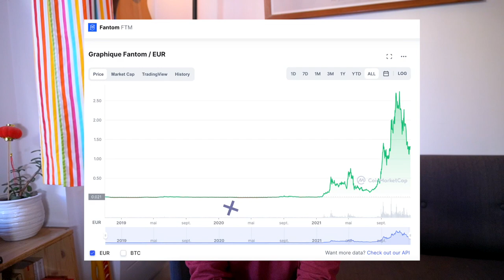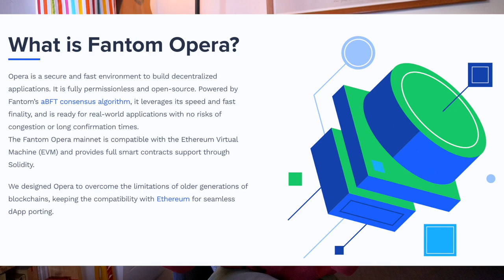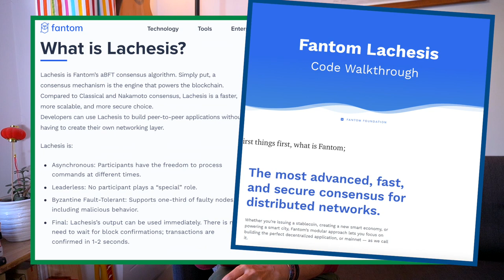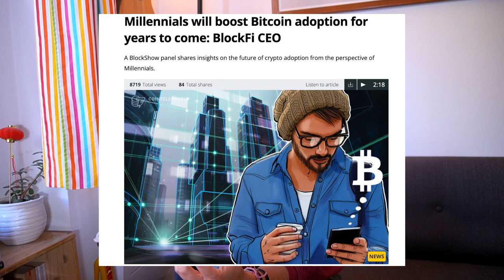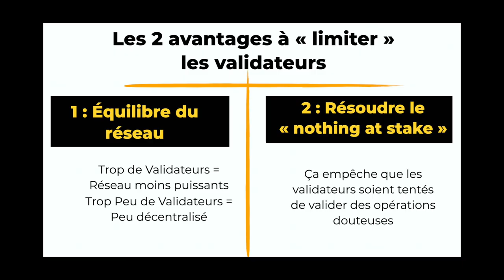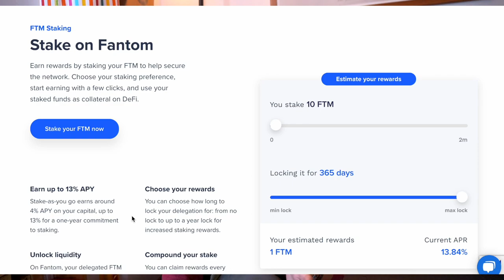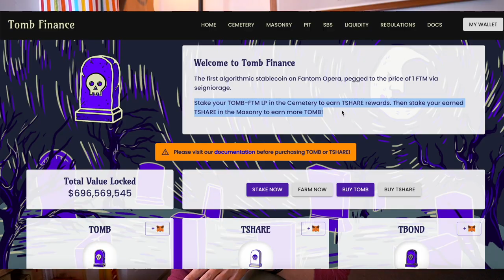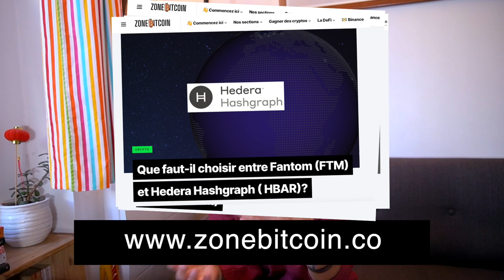Fantom, (FTM) : Le géant qui sommeille ? (J'ai plus peur des fantômes) 👻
😱 Avant j'avais peur des fantômes mais c'était avant de découvrir le géant qui sommeille Fantom.  Cette petite vidéo est une introduction au réseau Fantom Network et à la crypto FTM. Si cela vous intéresse et vous branche, on pourra aller plus loin et s'amuser dans les cimetières du réseau.

J'ai décidé de vous faire pour la première série des alternatives à Ethereum, une vidéo sur Fantom. Une floppée d'autres vidéos va suivre, restez connectée à l'esprit de cette chaine ;).

00:00 : Blabla et mise en garde sur de potentiels blessures cryptos.
02:47 : Présentation de Fantom Network ( La théorie)
11:03 : Ajouter le réseau sur Metamask et découvrir les dApps et l'écosystème.

▬▬▬▬▬▬▬▬▬▬▬▬▬ SITES PARTENAIRES ▬▬▬▬▬▬▬▬▬▬▬▬

▬▬▬▬▬▬▬▬▬▬▬▬▬ INFOS ▬▬▬▬▬▬▬▬▬▬▬▬▬